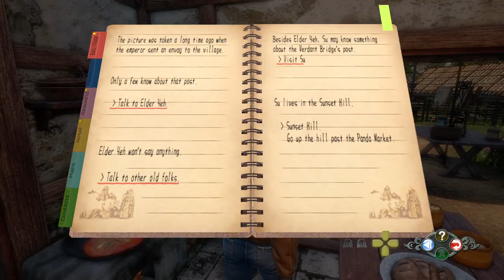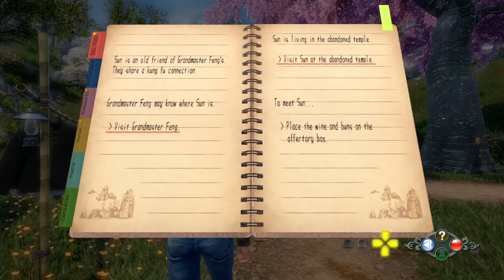Shenmue III [8] The Old Temple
Weird how this small village just has an abandoned temple. What would prompt that?